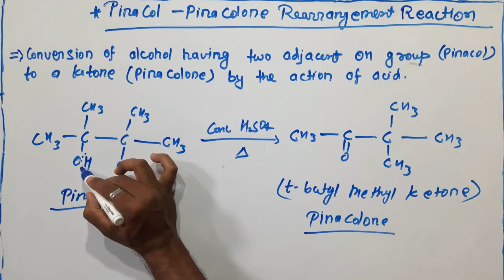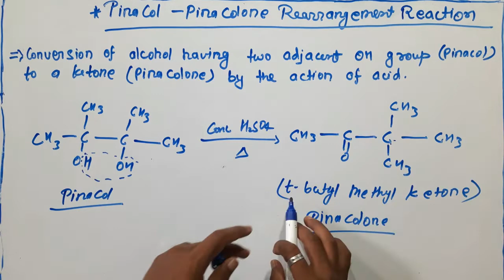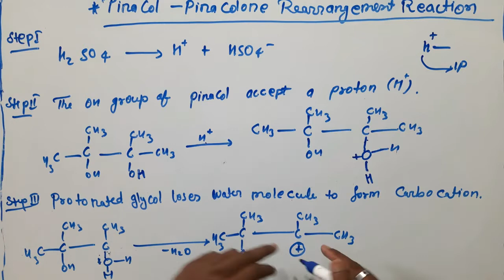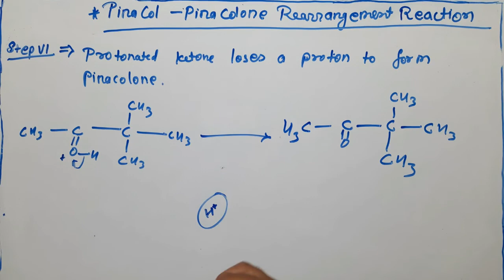Pinacol Pinacolone rearrangement reaction with mechanism.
🙏🙏 Welcome to Khalid chemistry.

Hello students , through this channel I try to tell you chemistry of the Elements in simple and interesting way

✅Pinacol pinacolone rearrangement reactions.
✅Glycol to pinacolone.
✅Preparation of tertiary butyl methyl ketone.
✅Properties of glycol.
✅Mechanism of pinacol pinacolone rearrangement reaction.